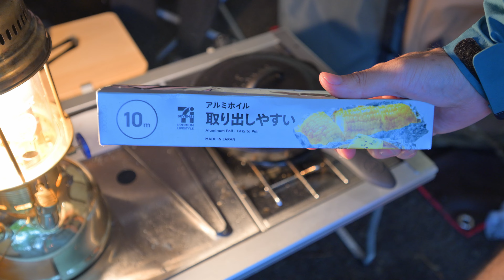【雨の日キャンプ】台風の日にキャンプをするだけの動画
お盆休みに行ったキャンプで料理をして食べる動画です。
雨がひどすぎてまともに写真も撮れませんでした！台風接近中のときはキャンプはやめておいた方が良いですね！

撮影機材
ニコンZ9
ニコン Z20mmF1.8

～Nikon～
Nikon Z9